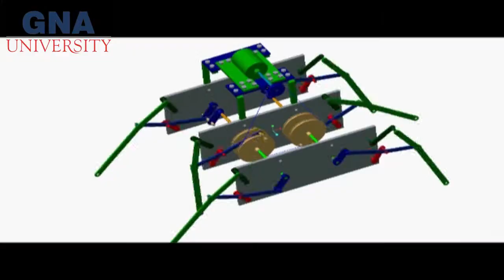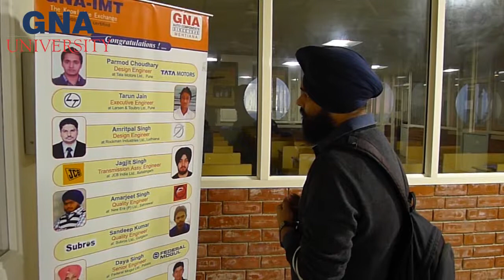Alumni Speaks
Description